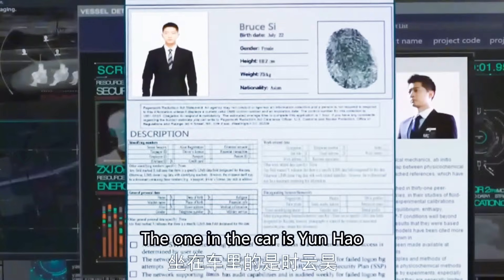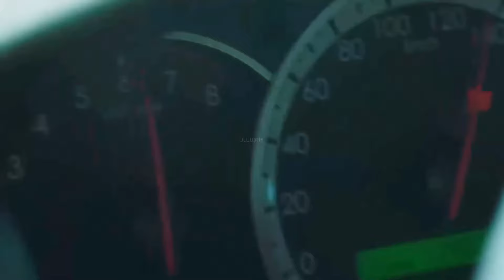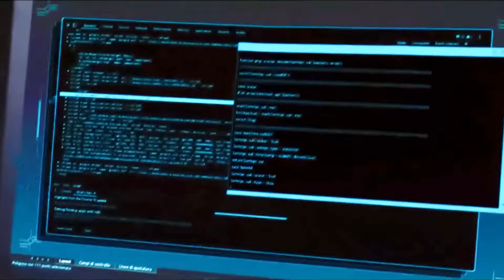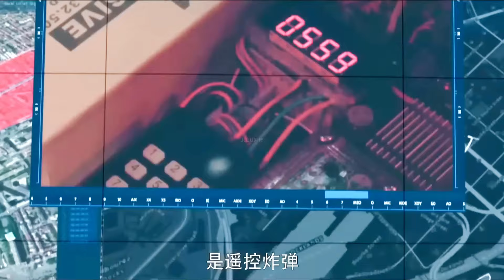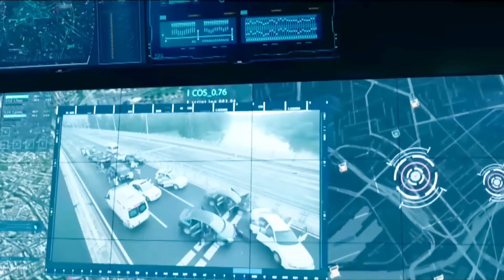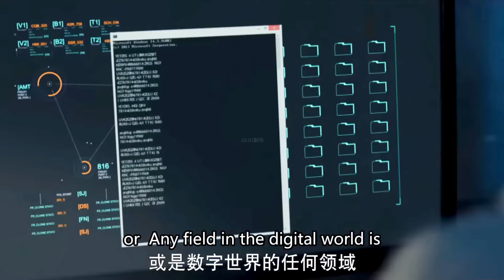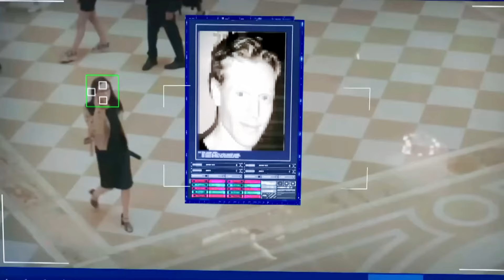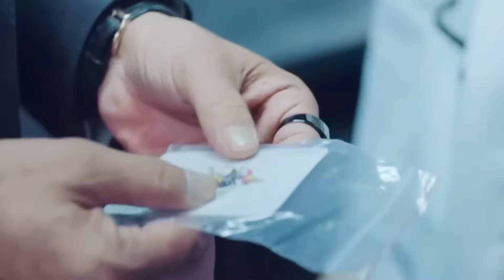功夫電影！未婚妻被恐怖組織綁架，特工男友從天而降打穿恐怖組織營救未婚妻！中國電視劇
FBW DD